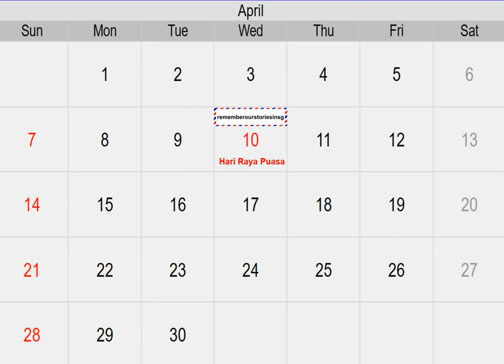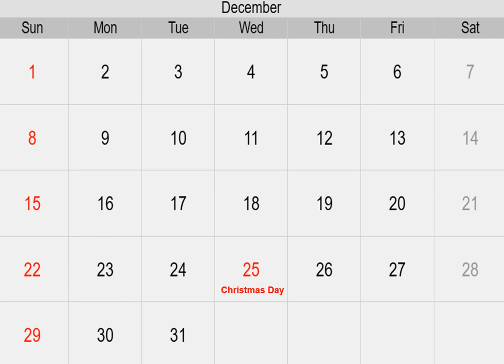4R CALENDAR 2024 ORCHIDS WHITE